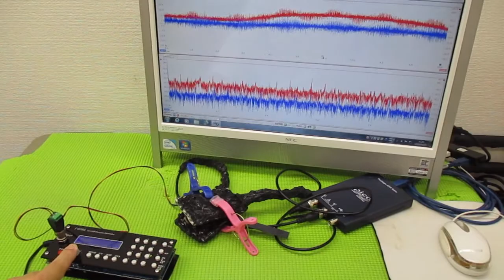超音波と表面弾性波（オリジナル超音波システムの開発技術） ultrasonic-labo